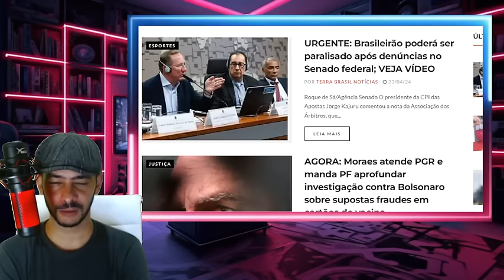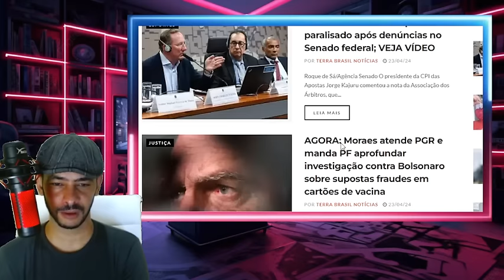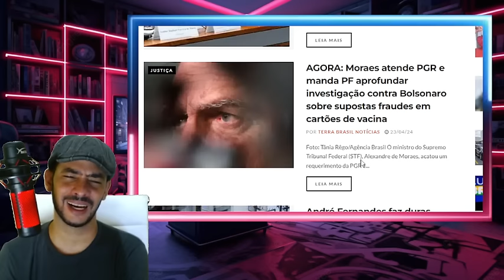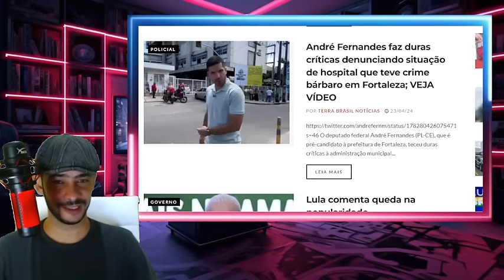DESESPERO EM BRASILIA LULA SURTOU COM VIDEO VAZADO LA REVIRAVOLTA REVELOU TUDO!